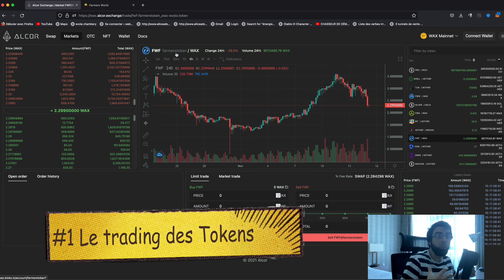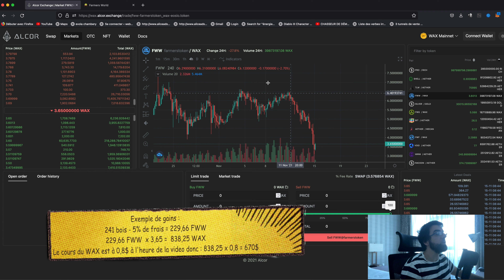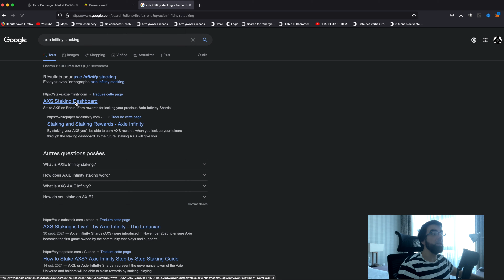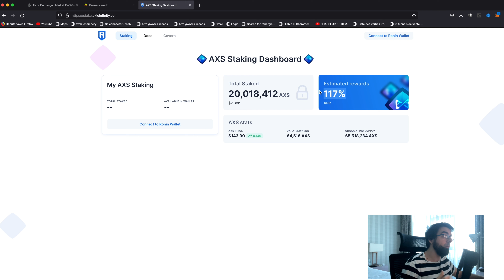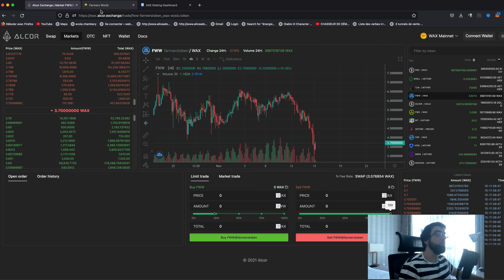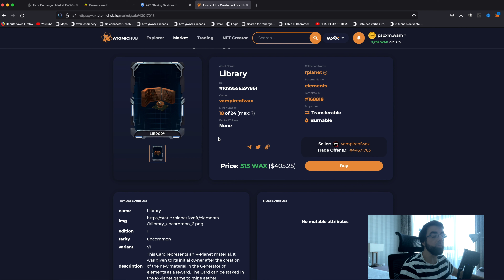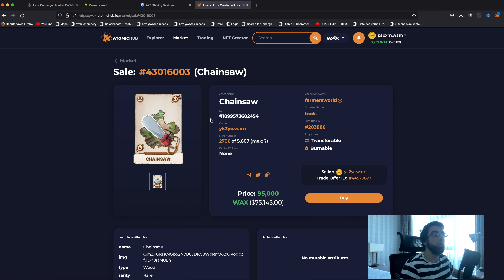[PLAY TO EARN] Comment gagner de l'argent avec un Play To Earn ?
Comment gagner de l'argent avec un Play To Earn ?
Les exemples de gains avec le play to earn pour vous permettre de gagner de l’argent.
On va voir comment échanger des tokens contre de l’argent dans le play to earn.
Gagner de l’argent avec le play to earn est aujourd’hui l’opportunité la plus facile pour générer des revenus en ligne.

0:00 Intro
0:34 3 manière de gagner de l’argent avec le Play To Earn
0:59 L’exemple de FarmersWorld - Le trading
1:51  Vendre des ressrouces du jeu contre des token et des $
3:38 Exemple de gains
3:59 Le play to earn et le staking
4:51 Doubler sa mise
6:22 La spirale positive du play to earn
6:45 Bonus 4e methode : Le NFT gaming
7:15 L’exemple de x70 sa mise8:01 Aller plus loin

⚠️ LA formation Play 2 Earn n°1 en France ⚠️ :
Mon Histoire : Entrepreneur depuis + de 10 ans, j'ai + de 7 entreprises à mon actif.
Mes business :
- Professionnel de l'Emailing (200 M@ délivrés / mois)
- Expert en génération de trafic Black SEO
- + de 300 infos produits créés "sans marques"
- + de 50 formations sur web2fou
- Générateur de trafic social (FB / google)- Consultant marketing & mailing
- Fan du play 2 earn